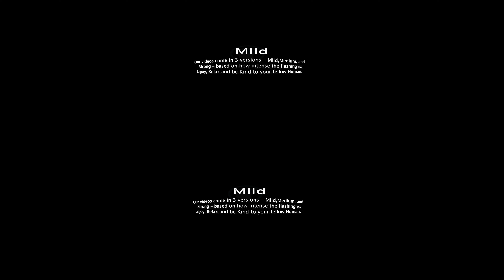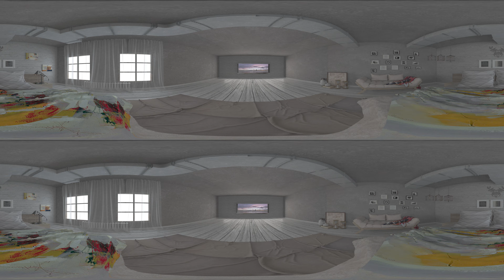360 3D VR - 4HZ Brain Wave Entrainment Video - Song 5 - Mild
Change your life by getting control of your brain state. Our Videos are great for meditation, relaxation, flow state, and learning. Sit back relax and concentrate on your breathing -our videos will get your brain synched up with flashing lights and music to get you to the ultimate relaxed state.

Synchronize your brain waves with flashing lights and music.  This video is at 4HZ –  Theta Waves are known for dreaming, “Auto Pilot” States, and Learning. Change your life through meditation and brain state manipulation.

This video contains Mild flashing lights - we also have medium and strong flashing light videos.

WARNING!
A very small percentage of people may experience a seizure when exposed to certain
visual images, including flashing lights or visual patterns. Even people who have
no history of seizures or epilepsy may have an undiagnosed condition that can cause
these "photosensitive epileptic seizures" while watching video games.

These seizures may have a variety of symptoms, including lightheadedness, altered
vision, eye or face twitching, jerking or shaking of arms or legs, disorientation,
confusion, or momentary loss of awareness. Seizures may also cause loss of consciousness
or convulsions that can lead to injury from falling down or striking nearby objects.

Immediately stop viewing and consult a doctor if you experience any of these symptoms.
Parents should watch for or ask their children about the above symptoms. Children and
teenagers are more likely than adults to experience these seizures.
If you or any of your relatives have a history of seizures or epilepsy, it is
recommended that you consult a doctor before viewing.